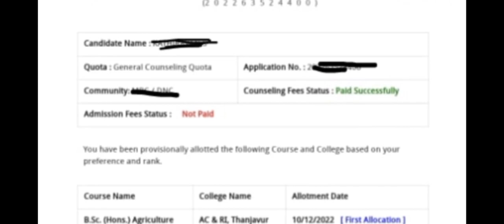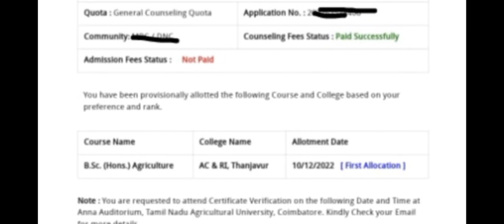TNAU|2022|Phase 1 Counselling|Allotment Released|Certificate verification எப்பொழுது?|Vjalerts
for admission help Google form